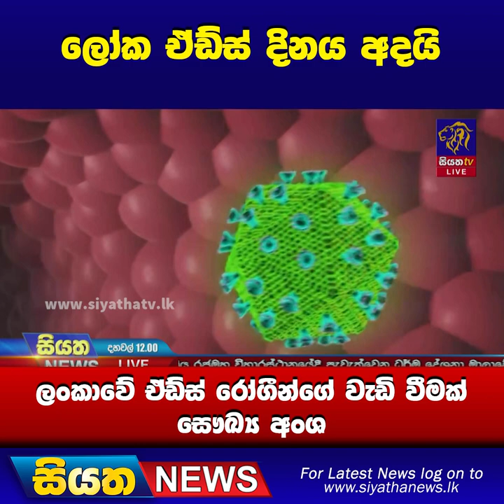ලෝක ඒඩ්ස් දිනය අදයි - ලංකාවේ ඒඩ්ස් රෝගීන්ගේ වැඩි වීමක් - සෞඛ්‍ය අංශ | Siyatha News